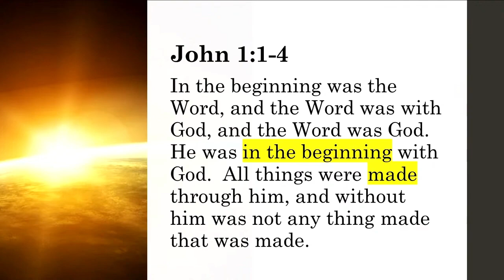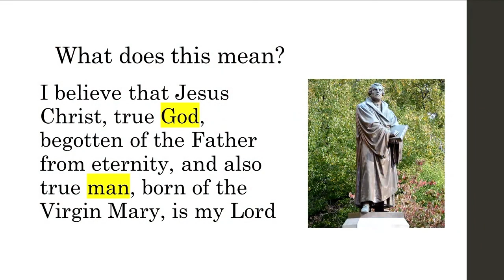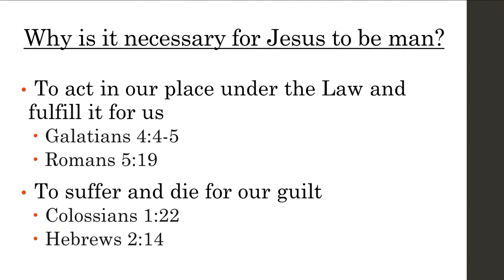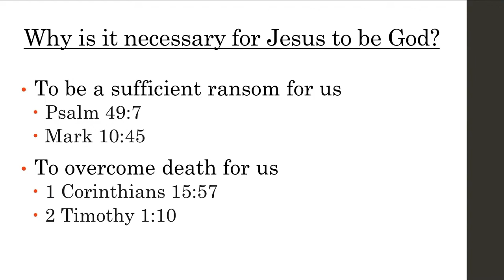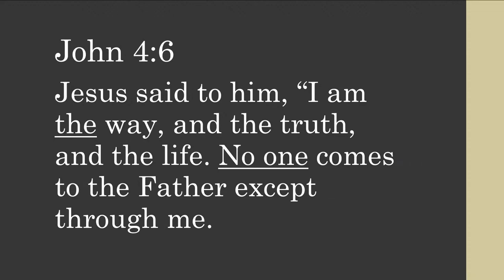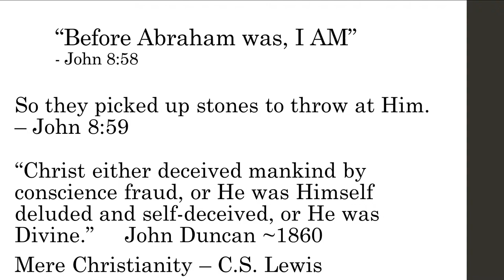Sermon: "Conceived by the Holy Spirit..." (10/15/23)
The Apostles' Creed Unveiled

Prepare to ponder the wonderous mystery of your Savior's birth! We'll uncover the timeless prophecy from the Old Testament that foretold the miraculous birth of Jesus Christ, the Son of God. Witness the unfolding of God's divine plan as the Gospel reading reveals the angelic announcement to Joseph, affirming the immaculate conception through the Holy Spirit and Mary's role as the chosen vessel. Join us in worship and celebration as we ponder the significance of Jesus' unique birth and embrace the reality that God Himself dwells among us.

Sunday Morning Worship:
8:30 - Traditional Services
10:30 - Contemporary Service